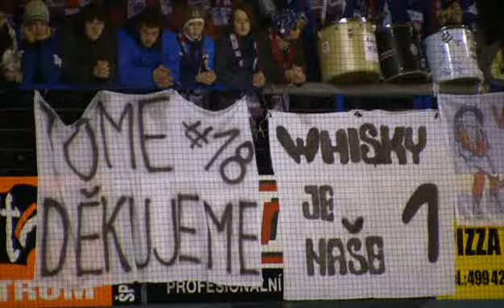HC Vrchlabi - KLH Chomutov 6:5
39.kolo 1. hokejove ligy